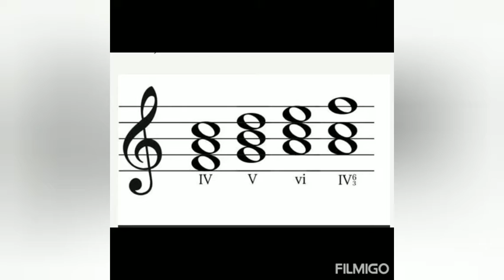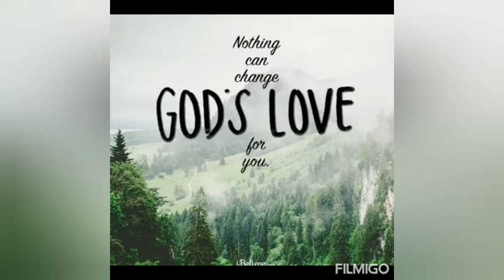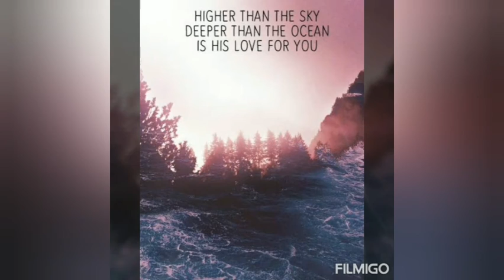Hallelujah / Song with karaoke music